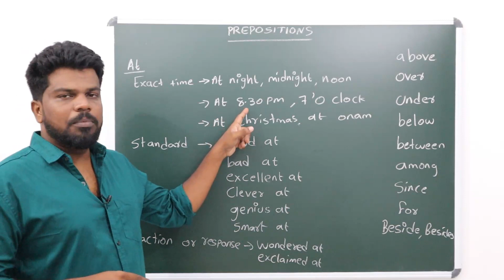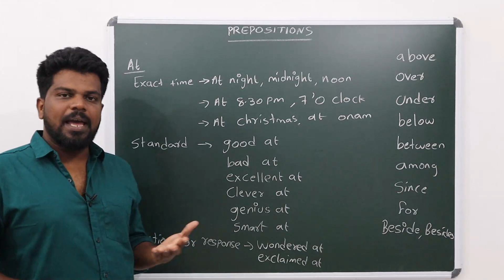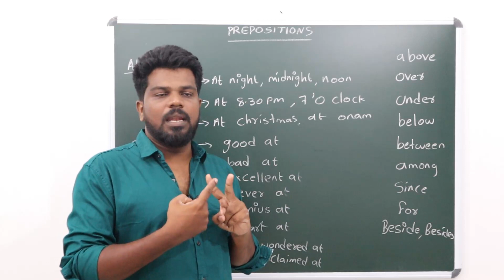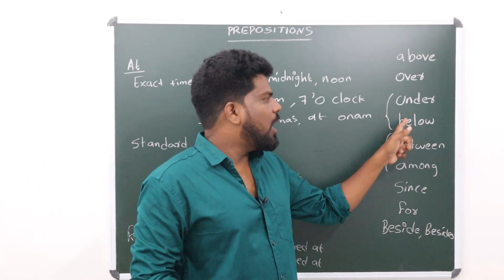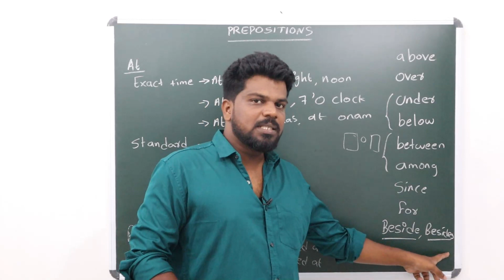PROPOSITIONS | ENGLISH | EXAM POINT OF VIEW | CLASS 10 | CRASH LEARN